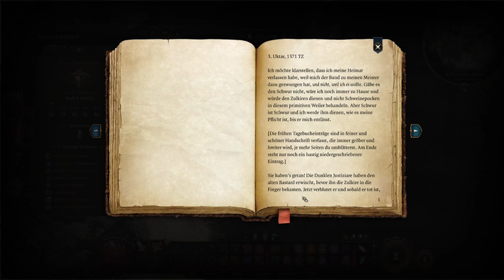BALDUR'S GATE 3 ZwergiLive ⚔️ Quests und Kämpfe in, unter und um das verlassene Dorf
Baldur's Gate 3 Streamaufzeichnung Live auf Twitch